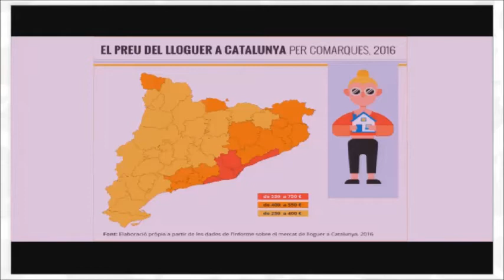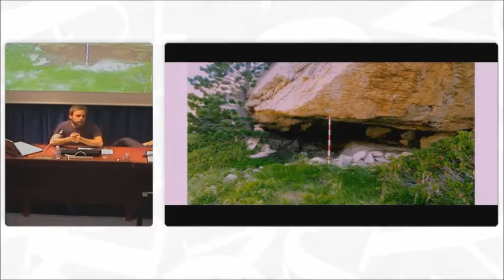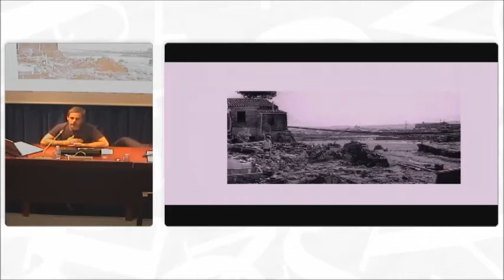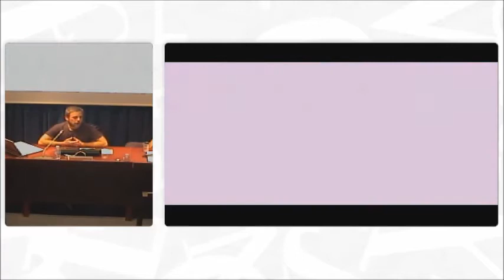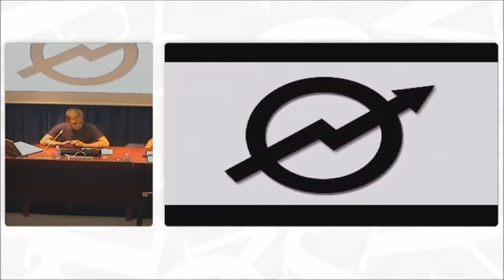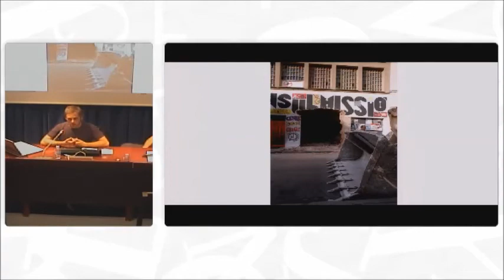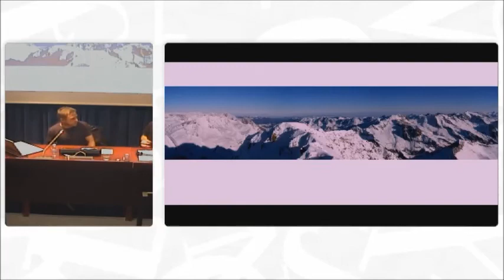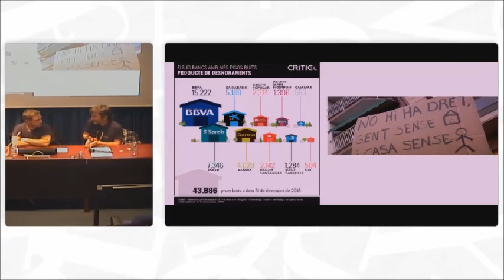Ocupacions vs Okupacions: Formes de vida des de la prehistòria fins a l'actualitat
27 d'abril 2017
Ermengol Gassiot Ballbè (UAB)
Manuel Quesada Carrasco (moviment okupa de Sabadell)
Modera: Ignacio Clemente Conte (IMF-CSIC)
Cicle: XII Converses al Raval. Tal como som, tal com érem